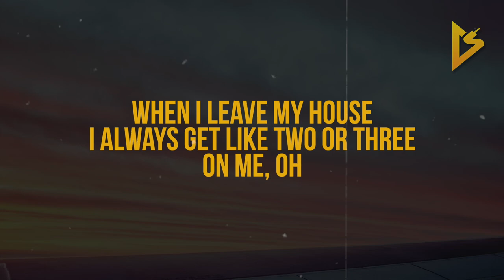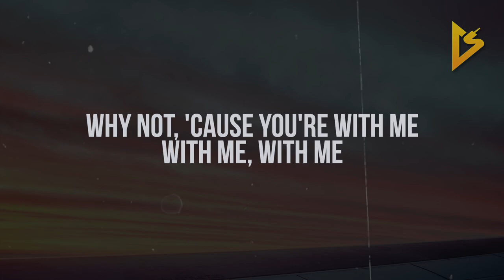Dro Kenji - Limousine (Lyric Video)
• Follow Dro Kenji on Social Media •